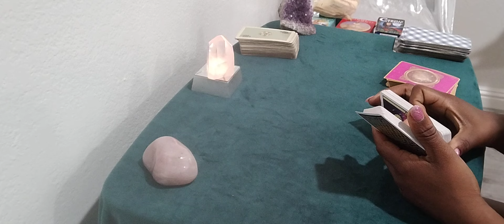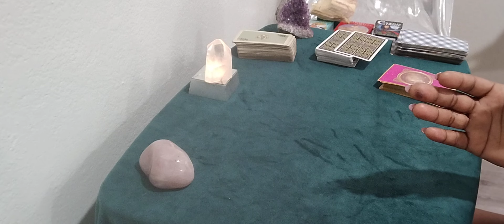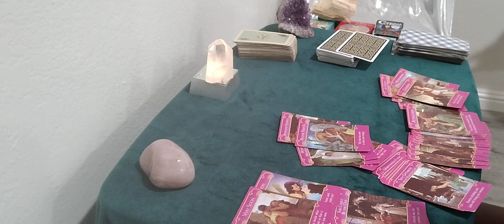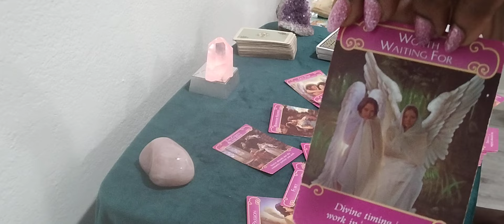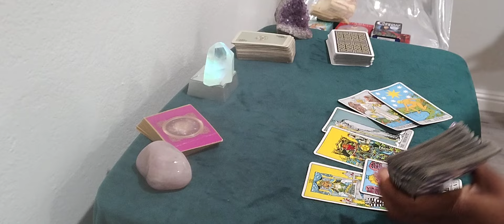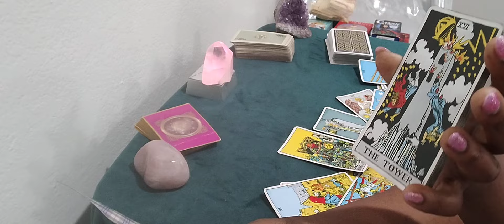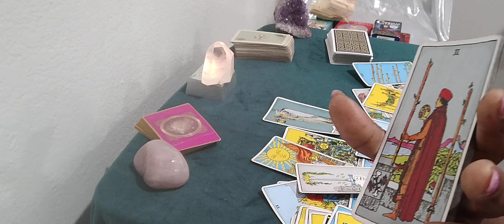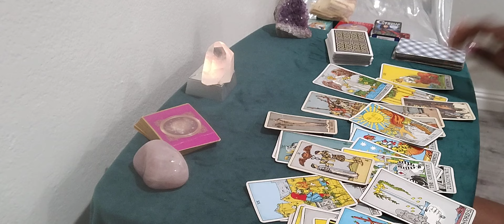Gemini ♊Don't be afraid by the way you feel, this is REAL ❤️ ur intuition being tested & u know it